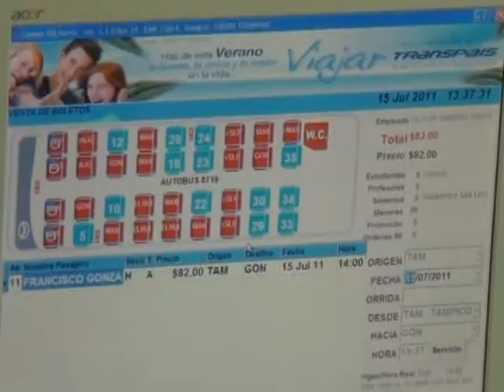NTM 110715 FT COMIENZA FL.mpg